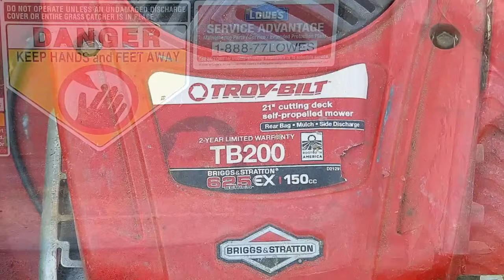Fixing A Troy-Bilt Mower That's Smokes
Air Filter.
Compression tester.
Spark PLUG TESTER.
Inline Spark Checker.

I was told this more might be heavy on oil, and smoking but it turns out to be much worse than that.